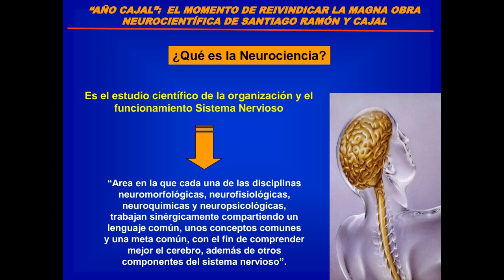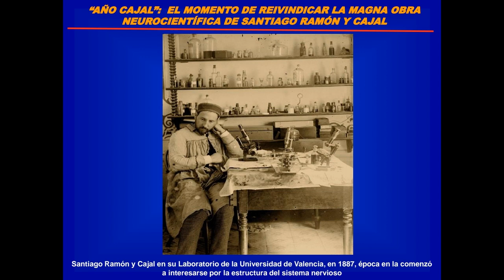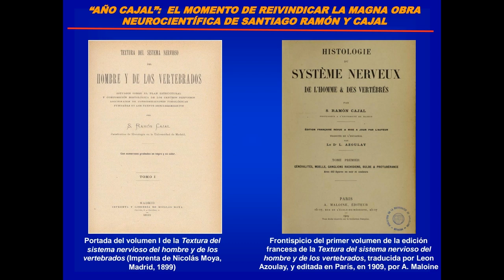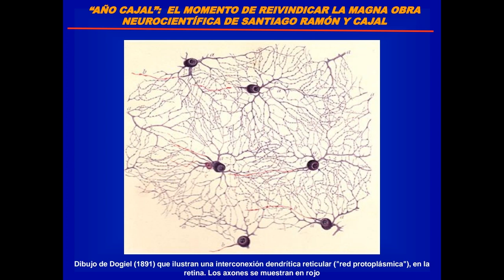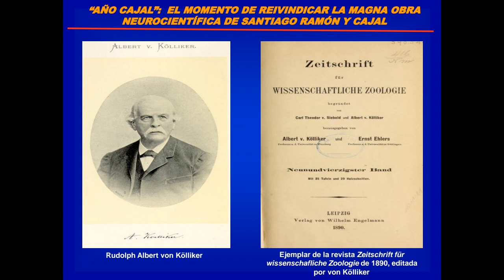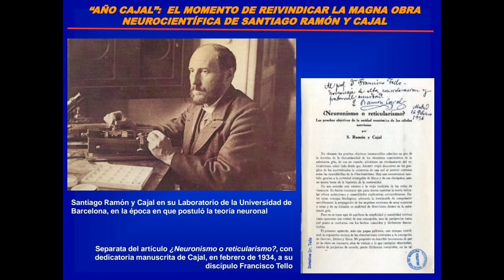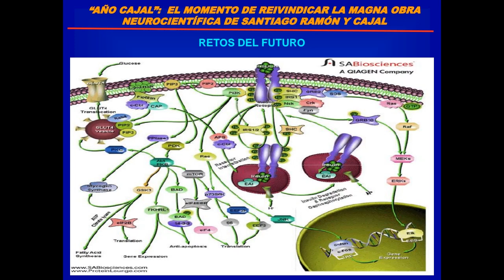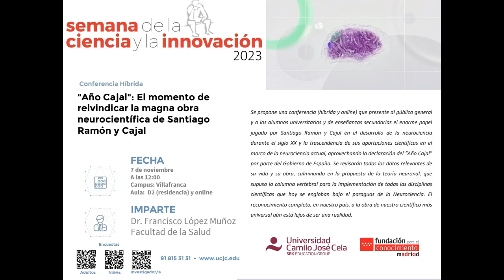Semana de la Ciencia 2024 en la UCJC: Año Cajal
Semana de la Ciencia 2024 en la Universidad Camilo José Cela: Año Cajal - El momento de reivindicar la magna obra neurocientífica de Santiago Ramón y Cajal.